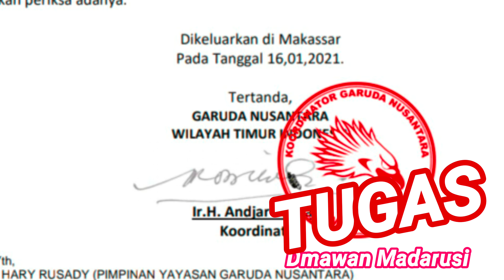DESA MALIAYA DAN MEKKATTA SAAT GEMPA SULBAR.GARUDA DAN LGM TUBO PART 16 ..2021